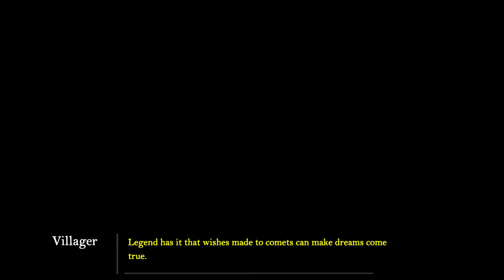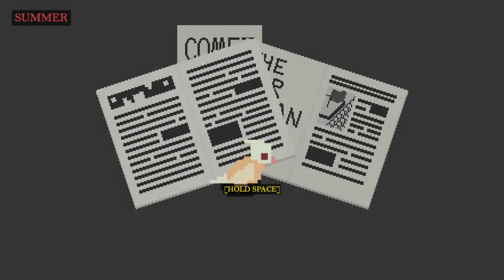Comet with queen faith 89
Author zihao Liu